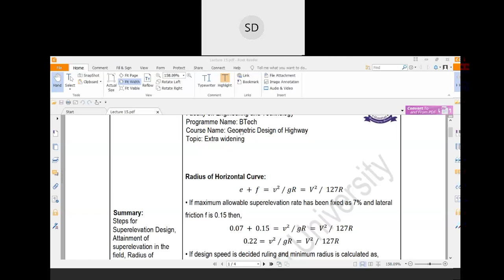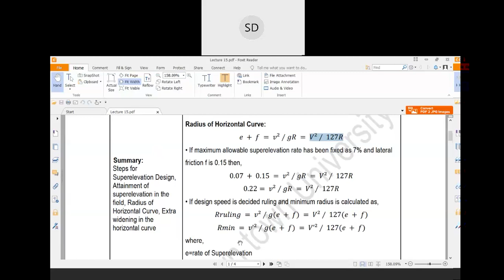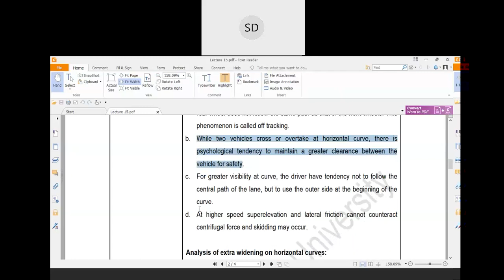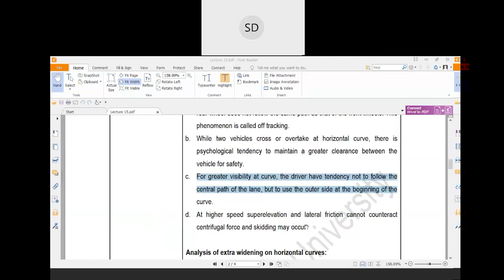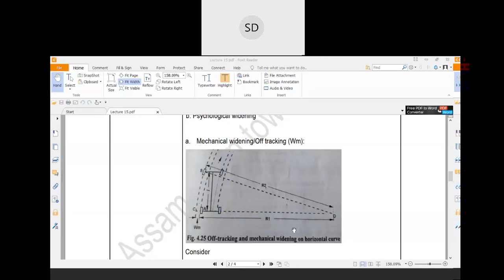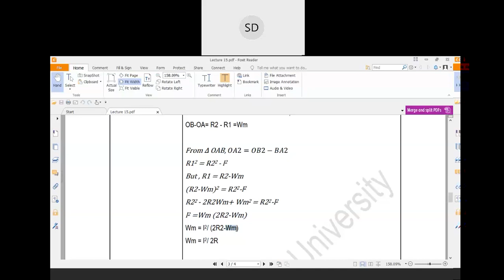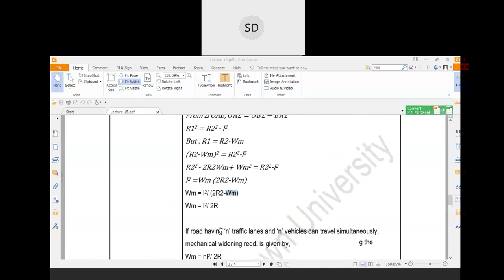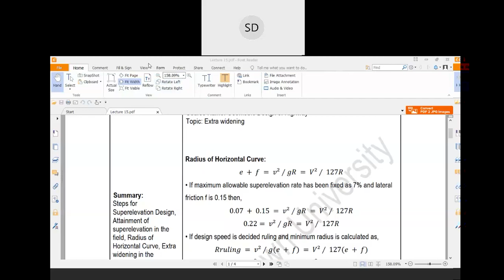extra widening of pavement